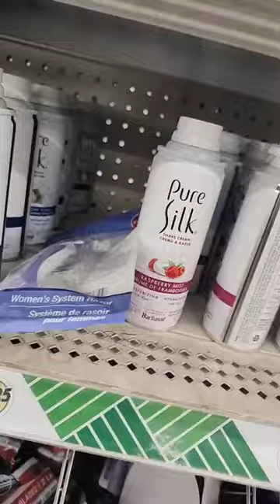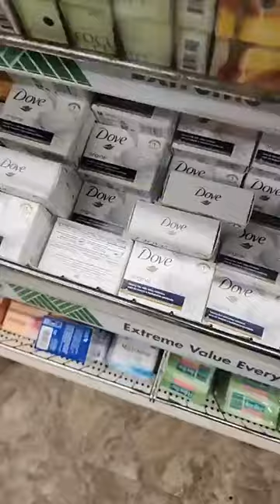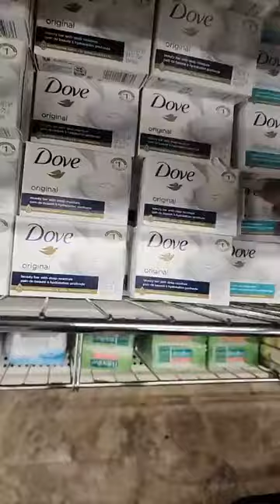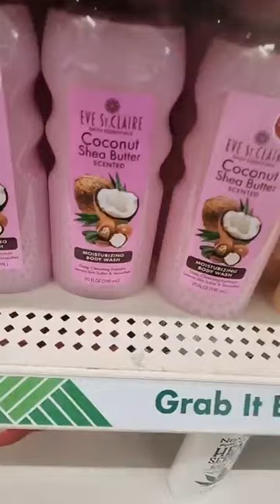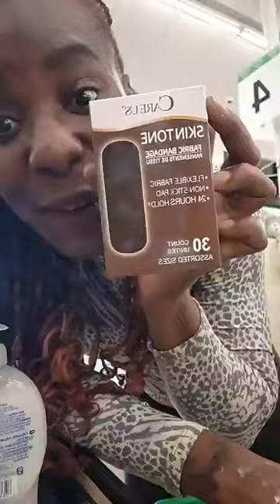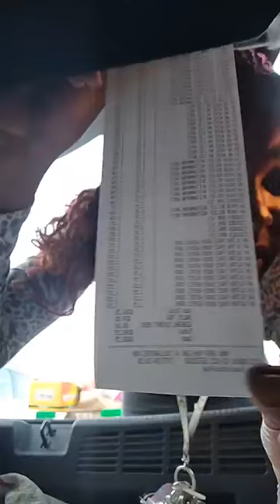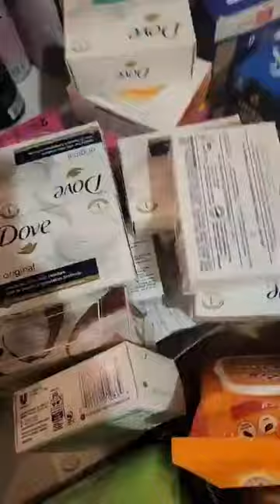Charity backtoschool shopping donate